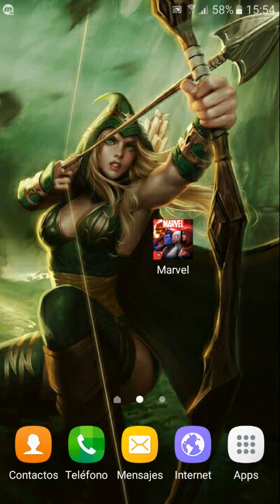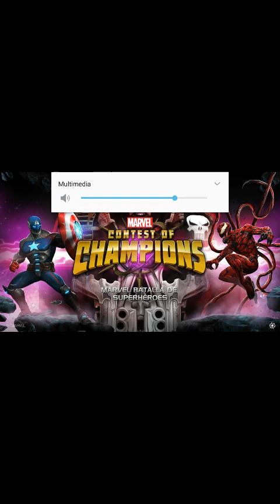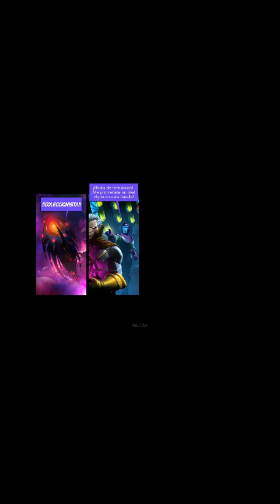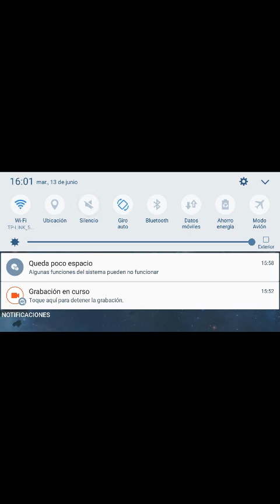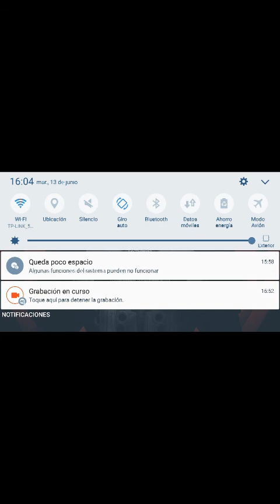Marvel Batalla de Superhéroes/Capítulo#0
Perdón por no poder editar el vídeo pero he tenido algunos problemas con la editora y me daba error al intentar renderizar. Tendré que encontrar otra grabadora porque al editarlo con Camtasia en el ordenador se peta el sonido, si alguien sabe alguno capturadora de móvil buena, que me lo diga por favor. El capítulo 2 al final tardará un poco más en llegar porque tengo que solucionar todos los problemas.